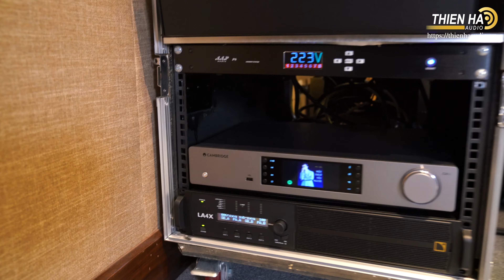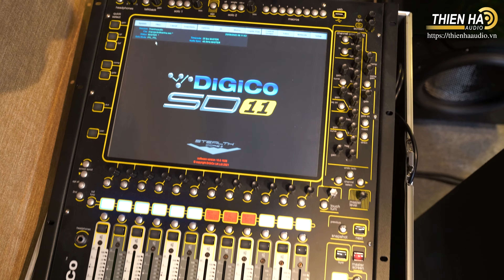Karaoke đồng bộ L-Acoustics Syva-Series - Cảm Xúc Thăng Hoa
L-Acoustics là thương hiệu âm thanh chuyên nghiệp đến từ Pháp, chuyên sản xuất loa và ampli dùng cho trình diễn, phục vụ giới pro-audio. L-Acoustics có trụ sở chính tại Marcoussis, ngay phía nam Paris, đồng thời có các chi nhánh đặt tại Hoa Kỳ, Vương quốc Anh và Đức. Hãng này được thành lập tháng 9 năm 1984 bởi Tiến sĩ Christian Heil, một nhà vật lý trong lĩnh vực hạt cơ bản nhưng có niềm đam mê lớn với âm thanh. Ban đầu, công ty được đặt tên là C.HEIL.TEA, sau này được đổi tên thành L-Acoustics. Trải qua gần 40 năm lịch sử, L-Acoustics đã cho ra đời hàng loạt thế hệ sản phẩm lừng danh, trở thành những cái tên đình đám trong giới pro-audio, được ưa chuộng và sử dụng rộng rãi trên khắp thế giới, là lựa chọn hàng đầu cho các hệ thống âm thanh lắp đặt chuyên dụng cho biểu diễn.

L-Acoustics LA Syva-Series – Hệ thống karaoke hi-end
L-Acoustics LA Syva-Series là hệ thống âm thanh hi-end, được thiết kế để sử dụng cho các phòng karaoke cao cấp, cũng như trình diễn âm thanh chuyên nghiệp trong phòng thu, khán phòng hoặc sân khấu, phù hợp cho cả nhu cầu dân dụng và chuyên nghiệp. Dàn âm thanh karaoke hi-end này là một lựa chọn tuyệt vời dành cho các phòng giải trí tại gia ở đẳng cấp cao, mang đến trải nghiệm ca hát đỉnh cao như ở những club karaoke chuyên nghiệp. Đây là một bộ dàn hoàn chỉnh, thuộc dòng sản phẩm cao cấp của L-Acoustics, được sản xuất hoàn toàn tại Pháp, với sự tính toán, thiết kế có tính đồng bộ cao, cho phép tối ưu khả năng trình diễn, phát huy tối đa hiệu năng của mỗi thiết bị, mang lại chất lượng âm thanh cao nhất, bao gồm ampli LA4X, loa Syva và subwoofer Syva Sub.

Loa siêu trầm L-Acoustics Syva Sub – Cho dải bass sâu và uy lực
Hỗ trợ cho cặp loa chính L-Acoustics Syva là loa siêu trầm "anh em" L-Acoustics Syva Sub, tạo thành một hệ thống loa 2.1 cực kì mạnh mẽ, với tiếng bass sâu, căng đầy và uy lực, đủ sức đáp ứng cho mọi nhu cầu trình diễn. Syva Sub  là một loa siêu trầm cỡ lớn, với kích thước lên tới 849 x 350 x 334 mm, nặng 27kg mỗi loa, trang bị 1 woofer đường kính 304mm, mang lại khả năng tái tạo dải trầm cực sâu, với dải tần số xuống sâu tới dưới 27Hz, cùng âm thanh lớn, lên tới 128dB. Cả loa chính Syva và loa siêu trầm Syva Sub đều có thiết kế cao cấp, với phần khung xương rắn chắc bằng thép, vách thùng loa siêu bền được làm từ ván ép bạch dương Baltic, phủ bên ngoài là các lớp sơn bảo vệ cao cấp, giúp loa an toàn tuyệt đối trong mọi điều kiện sử dụng, cũng như cực kì bền bỉ với thời gian.